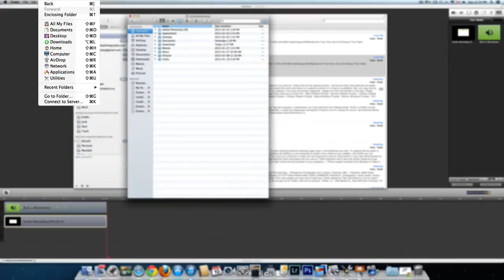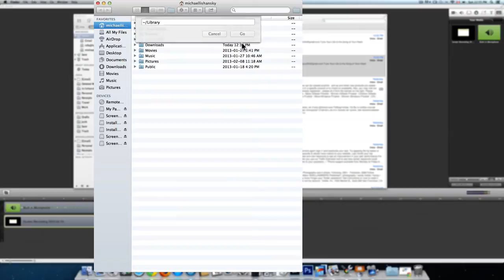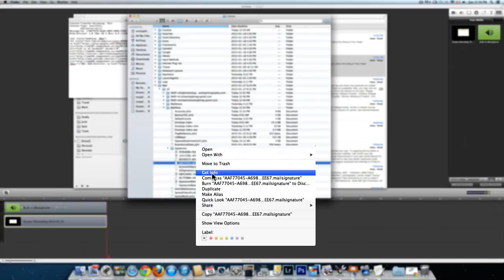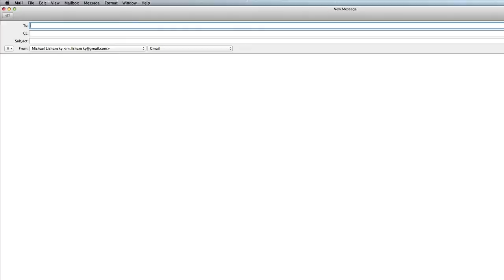How to Add HTML Signature to Mac Mail IMac 10.8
Watch how to create and add html signatures to various mail O/S platforms on my channel